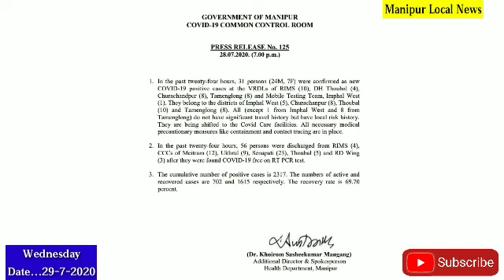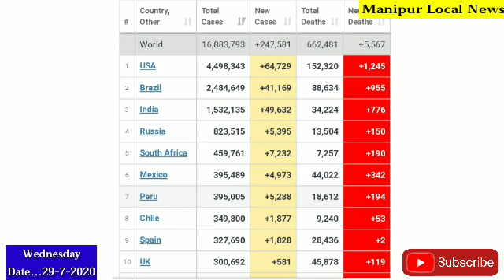Covid-19 na Manipur da Ahanba Oina Meoi 1 Sire||Manipur gi positive 2,317 youkhre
Covid-19 na Manipur da Ahanba oina 1 Sire ||
Manipur gi positive 2,317 youkhre ||
India da Nongmada Lising 49 henna positive Oikhre ||

Bangali mayek paba thoktaba singgisu khllaga semjaba Newspaper singgi paosing pathoktuna tahnjaba Manipur Local News YouTube channel ni.

 NocopyrightSound Free NoCopyrightmusic (NSC)